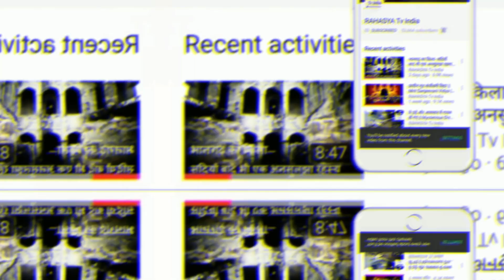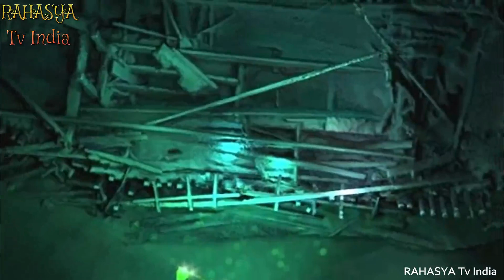समुंद्र में हुई 10 हैरान कर देने वाली खोजें || 10 Shocking Discoveries Made by Deep Sea Divers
In our oceans lie the biggest mysteries of our world. It's one of the reasons why divers are fascinated with the bottom of the ocean. And it is due to their relentless submerging in the darkest depths of our seas that we have made some of the most bizarre discoveries. These span from shipwrecks that were deemed forever-gone, to entire submerged cities that we didn't even know about. Stay close to explore with us the 10 most exciting discoveries made by deep-sea divers!